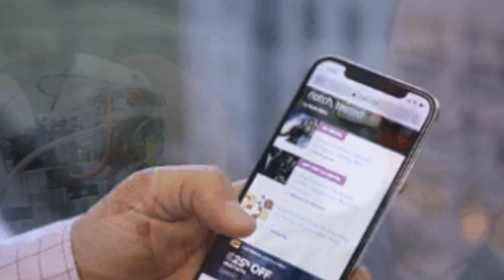PlayStation 5: Better graphics, haptic controllers and everything we know so far - CNET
All-time favorites

2:31